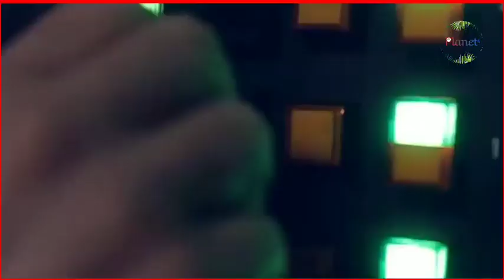दलाई लामा का मास्टर स्ट्रोक, चीनी कमांडर सीमा छोड़कर भागे, जश्न में डूबा पूरा भारत